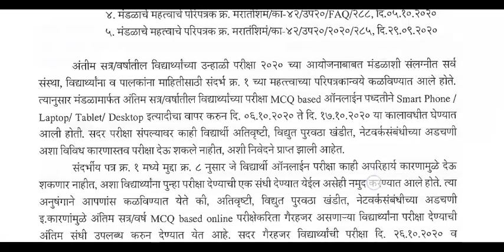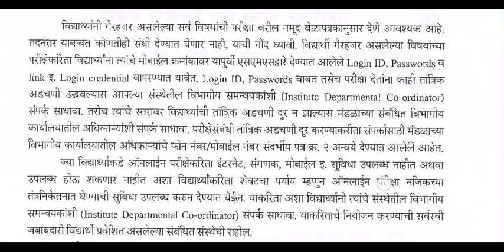MSBTE MCQs Based Exam ReexamFor Absent Students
💊🎯 Competitive Pharma 🎯 💊

🙏🏻🙏🏻🙏🏻 *Share to All* 👇👇👇👇

👉D.Pharmacy
👉B.pharmacy
👉 GPAT/ NIPER /DRUG OFFICER
👉 PHARMACIST OFFICER
👉 (MPSC/UPSC,ZP, RRB, ESIC, ordinance factory, Cantonment Board,Health Dept